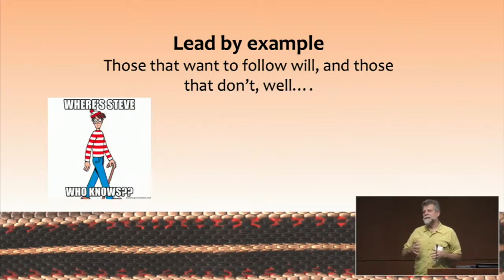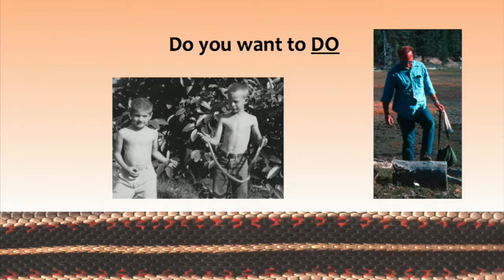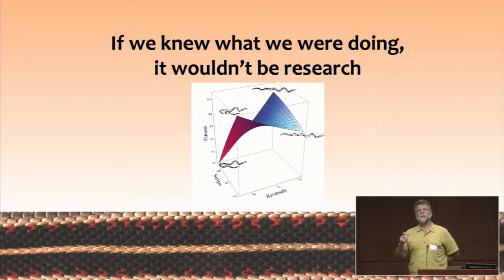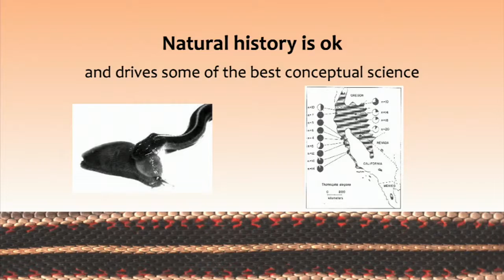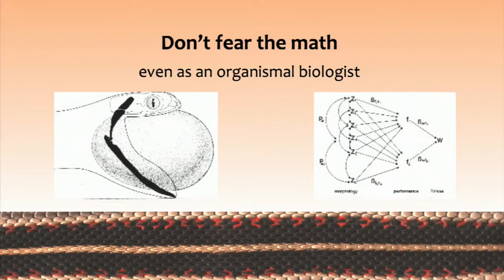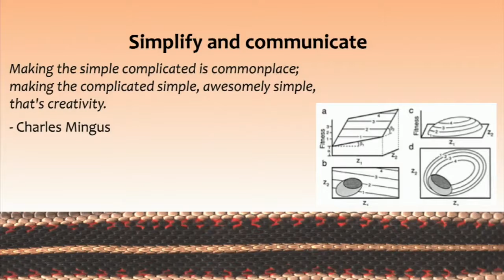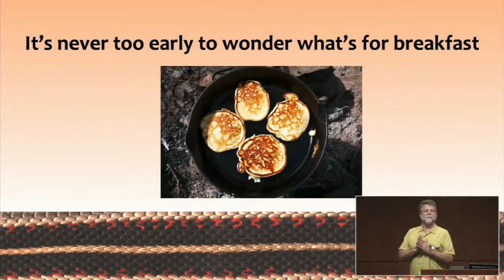SteveFest 2019 Edmund D Brodie III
"If we knew what we were doing it wouldn't be research"